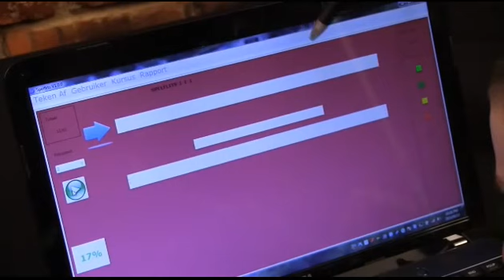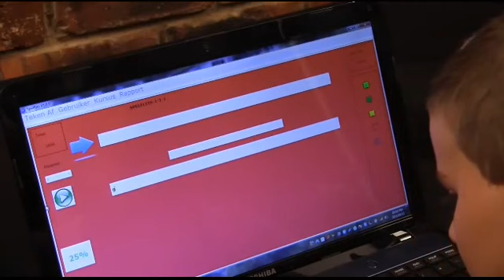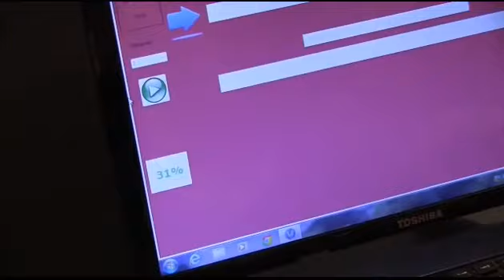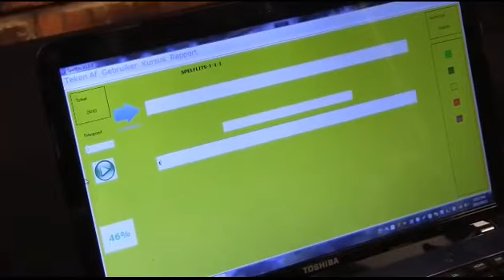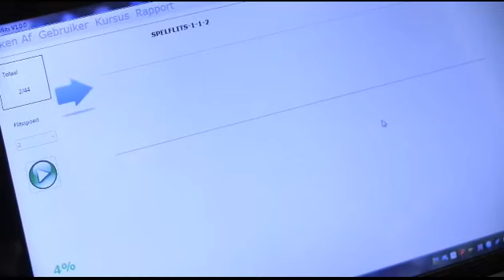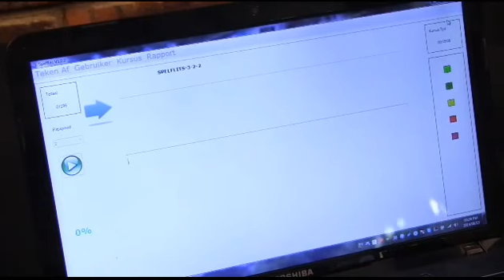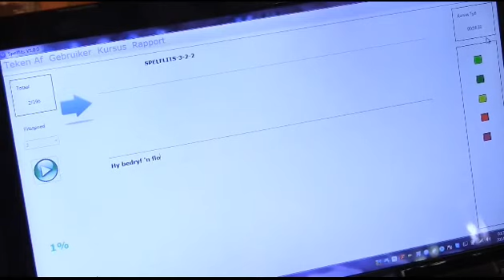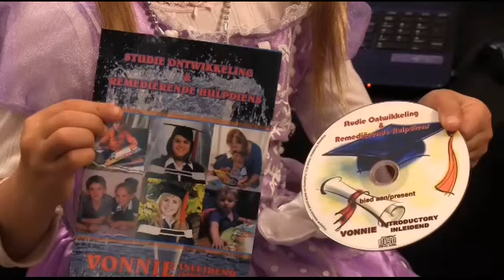Vonnie Spelflits Video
Hierdie is n voorbeeld van die Vonnie Inleidend Spelflits Program vir skoliere Graad 1 tot 3.